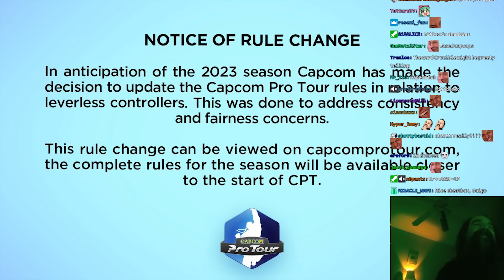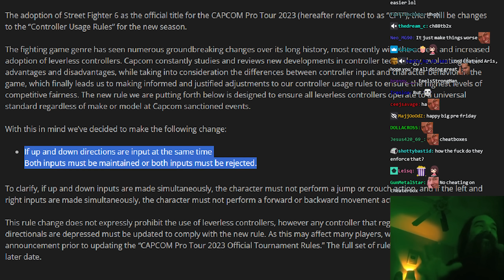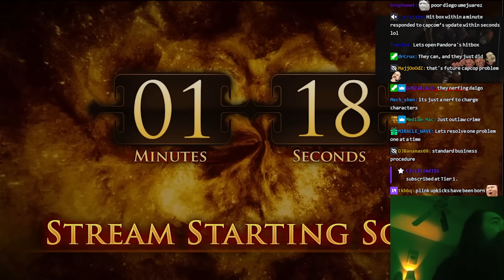Banning Hitboxes in Tournament Is Totally Missing the Point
There's not enough fingers to plug these button-shaped holes